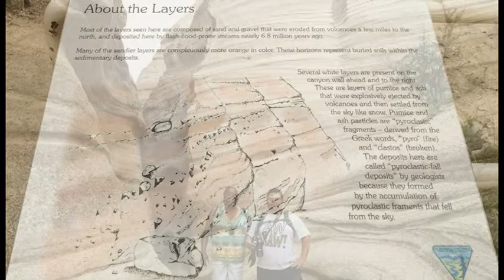Tent Rocks (Kasha-Katuwe) National Monument 2015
This weekend, I went to Tent Rocks (Kasha-Katuwe) National Monument with my good friend Michelle and while we started on the trail, Makayla from Detroit joined us on our journey. We had a great time hiking up the mountain and taking in the views, what a wonderful place to be, beautiful I must say! New Mexico surprises me everytime I venture out and see how beautiful this state really is. I want to wish Makayla the best on her journey in Panama, making a difference for the Panamanian people, God Bless.

23 August, 2015